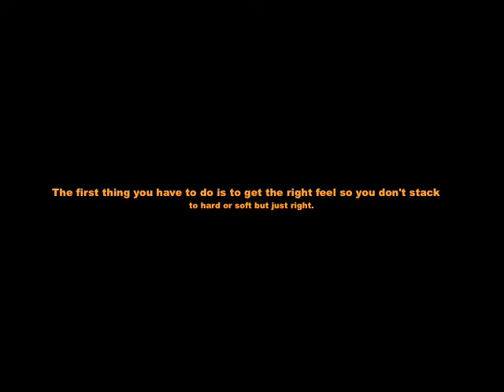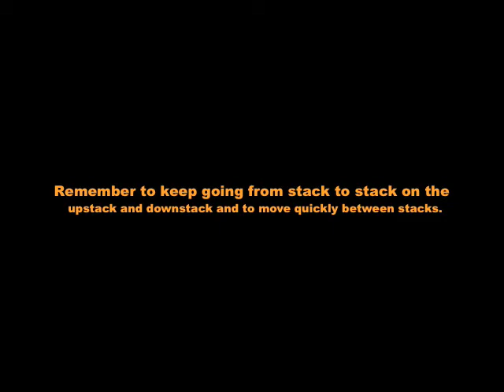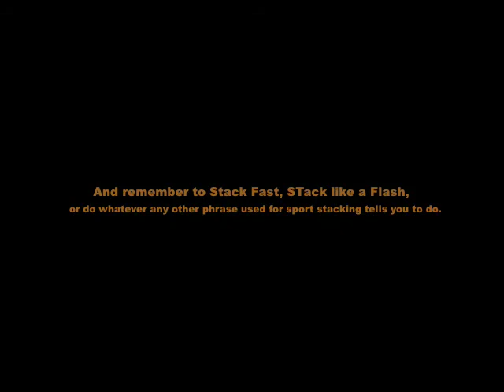333 Helpful Hints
This is a 333 video I made to help people get faster.
Special thanks to 3mbo for giving me the idea and my brother Jared for making the music.

P.S.
sorry for the small print my movie maker's print is based on how many letters there are so I can't get any bigger.